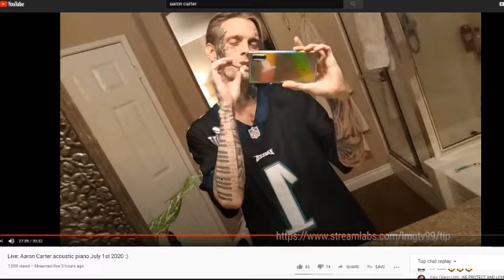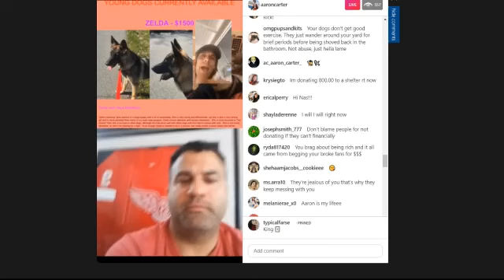Aaron Carter EMOTIONAL Late Night Speech & Explains The 'Zelda' Situation